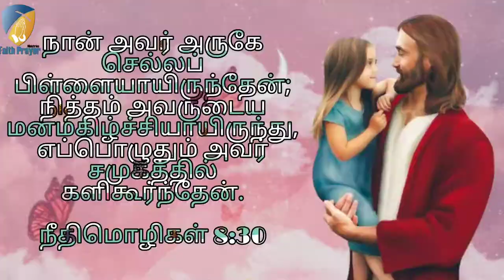அவர் அருகே செல்லப் பிள்ளையாயிருப்பேன்Faith Prayer Ministries#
நான் அவர் அருகே செல்லப் பிள்ளையாயிருந்தேன்; நித்தம் அவருடைய மனமகிழ்ச்சியாயிருந்து, எப்பொழுதும் அவர் சமுகத்தில் களிகூர்ந்தேன்.
நீதிமொழிகள் 8:30